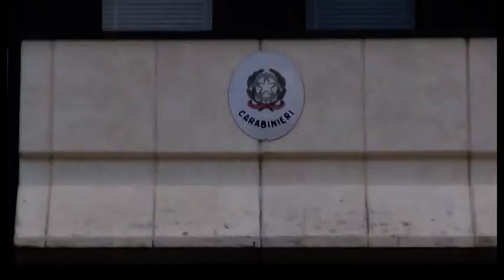Staffetta tra spacciatori per le consegne di droga durante il lockdown: 6 persone in Valtiberina